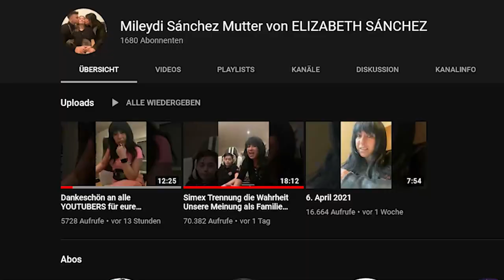SIMEX LÜGT!!! - Statement von MUTTER der Freundin (Eli) | Die Warheit der Trennung | Donii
Simex hat uns mehr oder weniger absichtlich uns ANGELOGEN! Elisabeth ist NICHT Fremdgegangen! Simex hat auch alle Social Medias von ELIZABETH SÁNCHEZ gelöscht! Nun hat ihre Mutter dazu ein video gemacht!
                                        🔻VIDEO BESCHREIBUNG🔻

                                            🎥𝗠𝗘𝗜𝗡 𝗘𝗤𝗨𝗜𝗣𝗧𝗠𝗘𝗡𝗧🎥

🔸𝙈𝙚𝙞𝙣 𝙋𝘾🔸
Prozessor :  AMD - Ryzen 7 2700X
Grafikkarte :  KFA2 - RTX 2070 OC 8GB
Kühler :   AMD Wraith Prism
RAM :   G.Skill - Aegis 2x8GB
Mainbord :  MSI - B450-A-PRO
Power :   BeQuiet! - Pure Power 11 600W
Case :   Kolink - Stronghold Midi Tower
Capture Card :  Elgato - HD60Pro